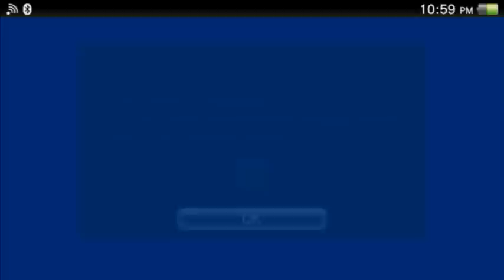ㅅㅅ Bullet Girl 2 『バレットガールズ2』 - Sakimori Private Academy arc Area 1 Tutorial ㅅㅅ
Sakimori Private Academy arc
1-A Defeat all enemies.
1-B Reach the target destination.
1-C Obtain the Sakimori school insignia.
1-Adv Defeat Mai Doiuchi.